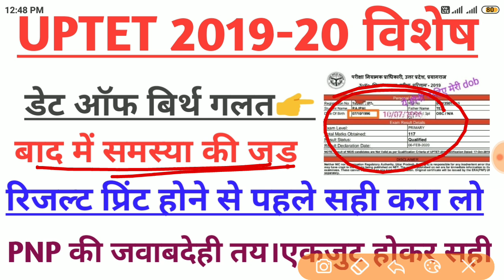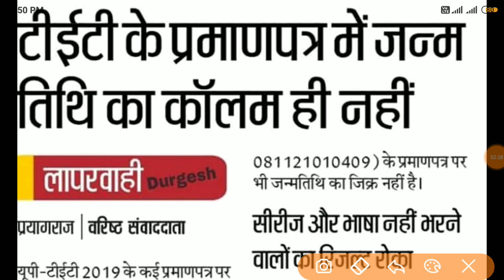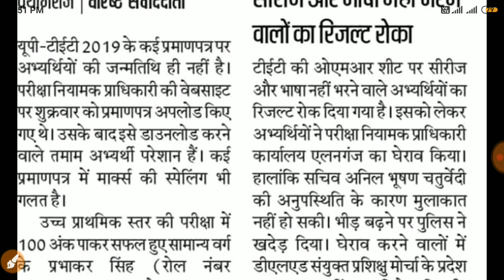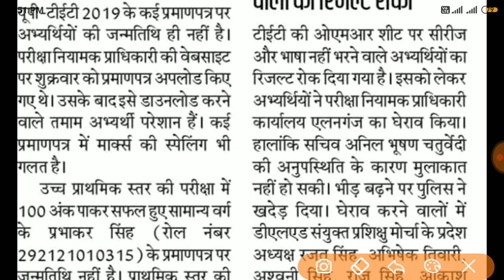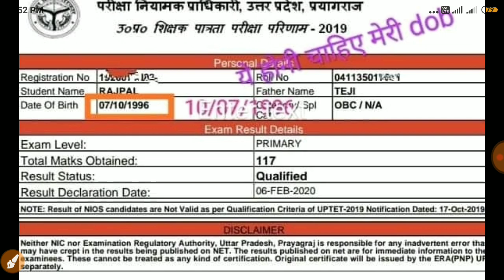UPTET2019-20।रिजल्ट में समस्या।डेट गलत हुआ।जल्द होगा सही